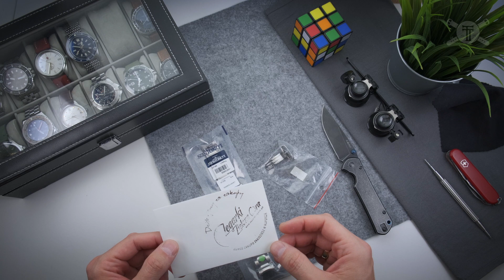vlogowo - Bransa do LHC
Cześć,

Właśnie odebrałem paczkę, pierwszą moją kiedykolwiek, z chyba popularnego i dość rozpoznawalnego sklepu zegarkowego z Zielonej Góry.
A w niej coś co ma generalnie takie sobie opinie, a czego chciałem jednak sprobować, bo lubię mieć bransolety do zegarków.

Oryginalna bransoleta do Longinesa HydroConquesta.

Przymiarka na szybko, jak i moje spostrzeżenie o kupowaniu w tym sklepie.

Zapraszam!

*) Zakupy zrobiłem za własne pieniądze, bez żadnego sponsoringu, upustu czy innych takich - ot wprost z ichniejszej strony www.

Kanał ten powstał, jako miejsce gdzie mogę podzielić się z wami swoimi filmami o, jak sugeruje nazwa, zegarkach.

Jestem zegarkowym entuzjastą już ładnych parę lat, jest to czas w którym dane mi było poznać wielu świetnych ludzi też zarażonych tą pasją. Poznać i tak osobiście, jak i tak "internetowo".
Mam też za sobą wiele lat w towarzystwie aparatów fotograficznych i niejako "z rozpędu", bardzo lubię tej zegarkowej pasji hołdować na wizualne sposoby.
Od niedawna, z resztą po namowie i przy wsparciu, wielu zegarkowych znajomych, ta strona wizualna nabrała też ruchomego charakteru.
A ten kanał to właśnie pomysł na miejsce, gdzie mogę się podzielić efektami.

Nie aspiruję do kanału traktującego szeroko o chronologii, czy mającego na celu...
...właściwie to nie mam celu. Ot chciałem mieć gdzie od czasu do czasu coś pokazać.

Dziękuję i zapraszam
Tomek